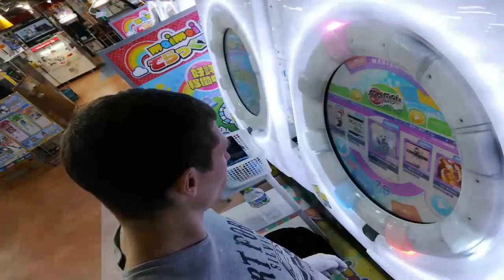maimai DX 生きてるおばけは生きている Master S Rank 98 2356%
I play 生きてるおばけは生きている on MASTER and get S Rank.

Every Tuesday at 11:30 (Japan time) - maimai
Every Friday at around 10:00 (Japan time) - family games

新曲 - New Music
POPS / アニメ - Pops and Anime
ゲーム＆バラエティ - Game and variety
maimai - maimai (main)
オンゲキ&CHUNITHM - ongeki and Chuunithm